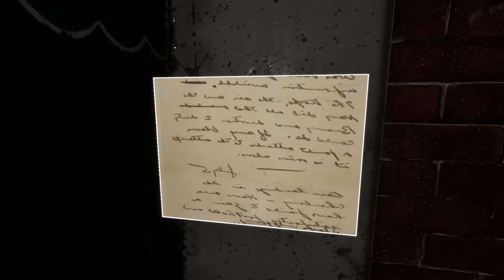DON'T LOOK!! | Stay Close w/Tylar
Leap frog monsters

- Links -

HAPPY HALLOWEEN